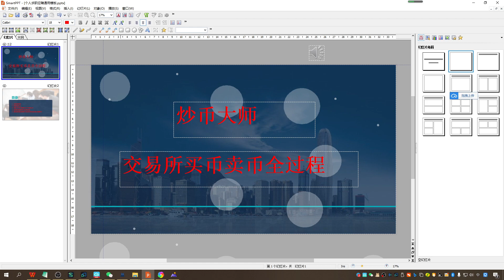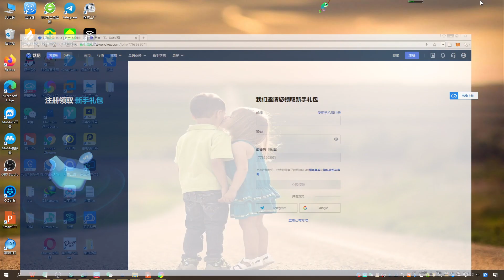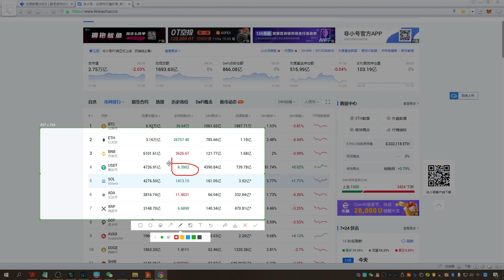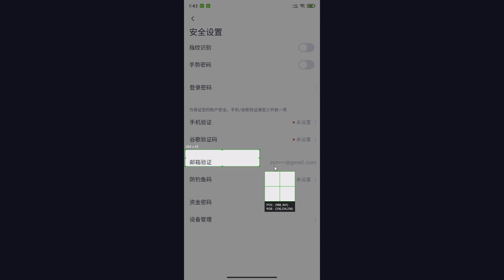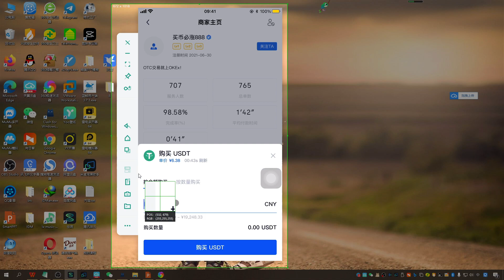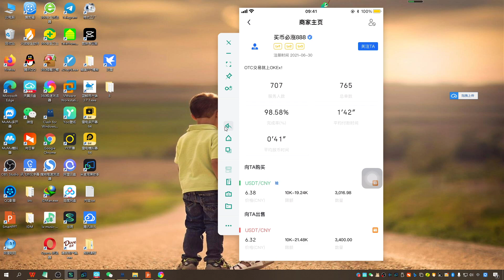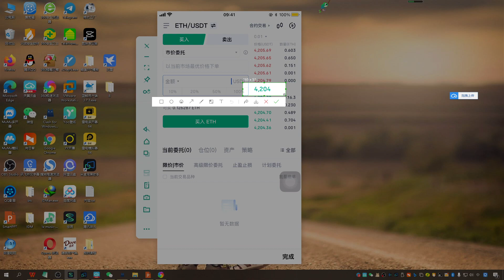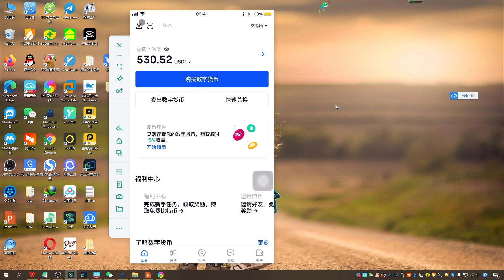如何在中国大陆地区用人民币购买比特币btc以太坊，如何通过支付宝或微信购买比特币。怎么购买比特币？在哪里购买？新手怎么购买比特币?比特币新手入门级教程。